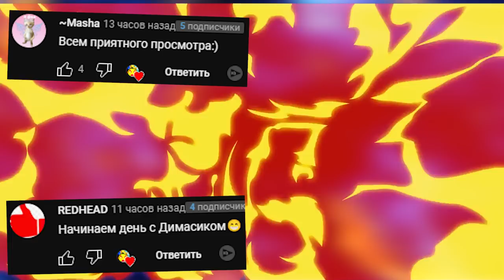Какой МОНСТР самый сильный в Гаррис Мод обзор мода GMOD ► Garry's Mod